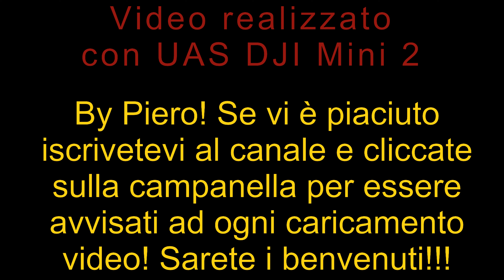Oggi volo sulla Chiesa di Torre D'Arese